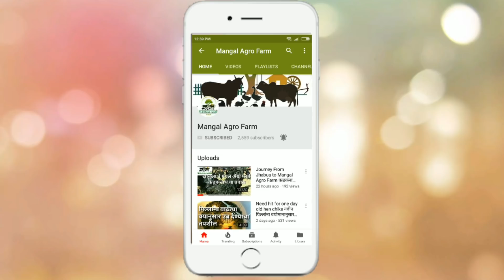WHY PRICE DIFFRANT IN POULTRY BREEDS कोंबड्यांच्या भावात फरक का असतो ???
आपण बऱ्याचदा म्हणतो अमुक खूप जास्त भावात विकतो तमुख खूप कमी भावात विकतो सदरील पूर्ण व्हिडिओ पाहिल्यावर आपल्या लक्ष्यात येईल त्यामागील कारणे व्हिडिओ आवडल्यास SHARE आणि SUBSCRIBE करायला विसरू नका धन्यवाद